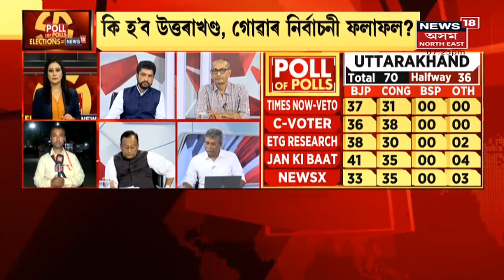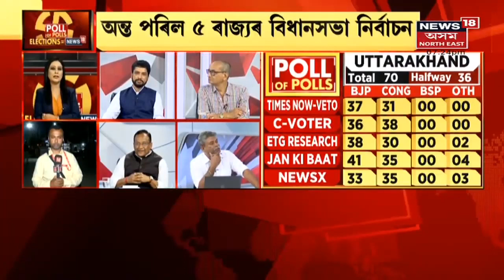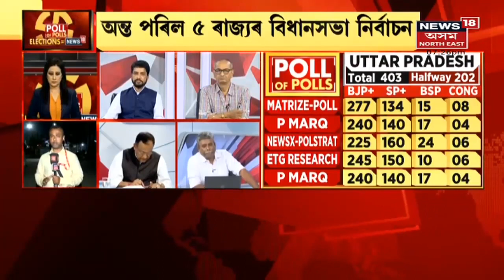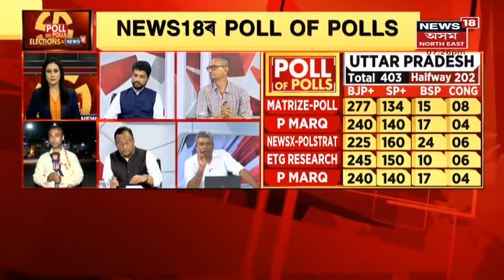Poll of Polls | প্ৰকাশ পাইছে প্ৰতিখন ৰাজ্যৰ EXIT POLL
7 March, 2022 : অন্ত পৰিল ৫ ৰাজ্যৰ বিধানসভা নিৰ্বাচন । ১০ মাৰ্চত ৫ ৰাজ্যৰ নিৰ্বাচনী ফলাফল। কাৰ দখললৈ যাব উত্তৰ প্ৰদেশ, পঞ্জাৱ , মণিপুৰ? কি হ'ব উত্তৰাখণ্ড,গোৱাৰ নিৰ্বাচনী ফলাফল? প্ৰকাশ পাইছে প্ৰতিখন ৰাজ্যৰ EXIT POLL । NEWS 18ৰ POLL OF POLLS